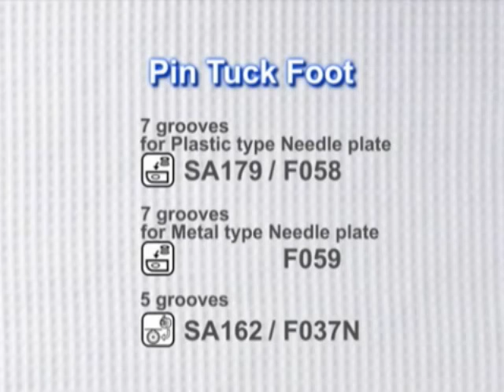Pin tuck foot (5 grooves & 7 grooves) / Tapak Pin Jahit Lurus (5 alur & 7 alur)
Pin tuck foot (5 grooves & 7 grooves)
Tapak Pin Jahit Lurus (5 alur & 7 alur)